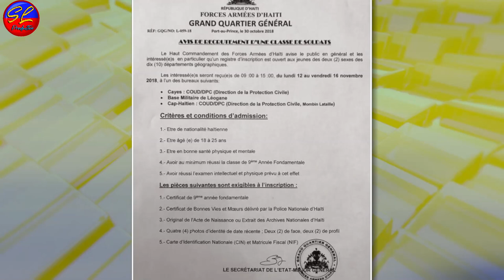Lavwadlamerik 2 Dawout 2024 Dosye Cho Kap Pase Ayiti Ak Aletranje